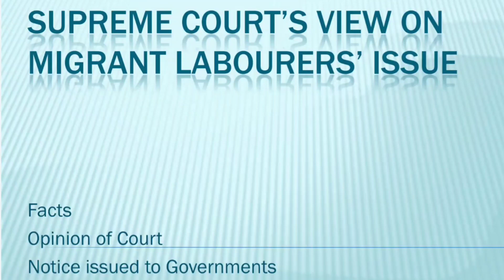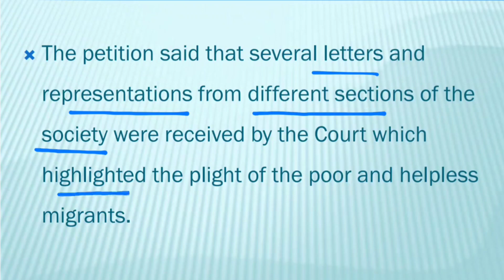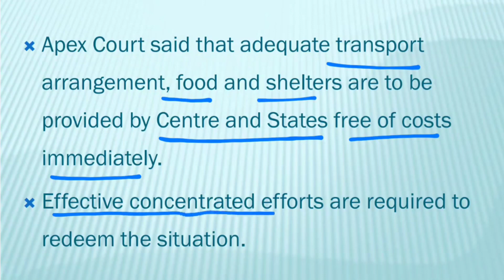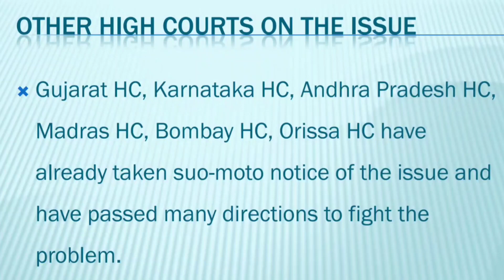Supreme Court on Migrant labour issue | easy language | May 2020 | latest update| legal awareness GK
Hi!

This video is about the latest suo-moto writ petition by Honourable Supreme Court on the much needed migrant labourer issue. As we all are aware about the issue, this comes as a silver lining.

Watch this video to understand opinion of Supreme Court on the issue in easy language with notes.